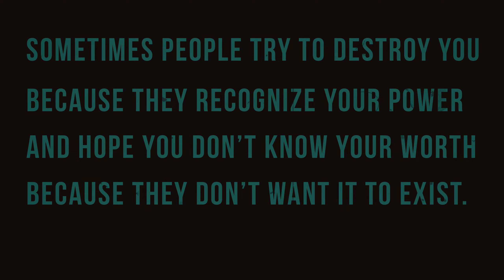"Mama They Scared" Official Video by Yun-Gun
Film, direct, & edit by Yun-Gun, Rio Carri, & SVN. Music by Yun-Gun. Record scratching by DJ Rest. Characters and artwork by Dthklaus & Scrappys art. Fully filmed in Santa Cruz, CA. Roccett Loc appears courtesy of Blue Kiwae Ent. Additional vocals by Antonia Marquee.

Connect with Yun-Gun